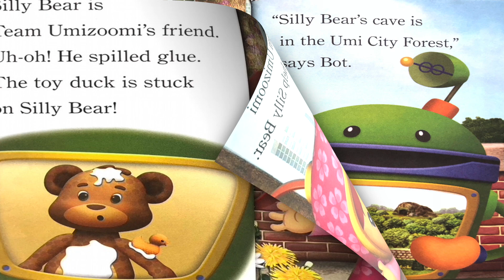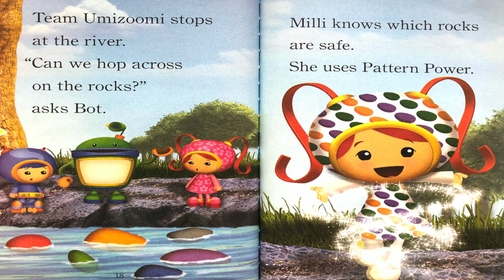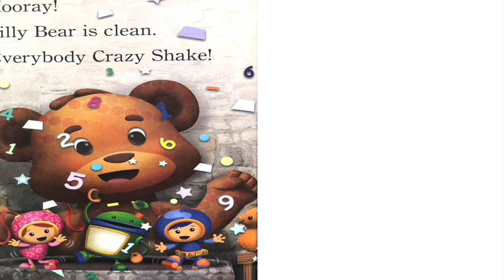Team UmiZoomi - Super Soap - Kids read aloud storybook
Silly Bear put glue on himself. Geo, Milli, and Bot are going to help Silly Bear!